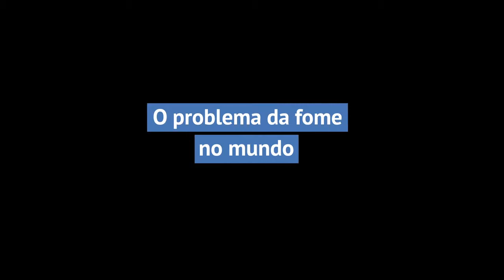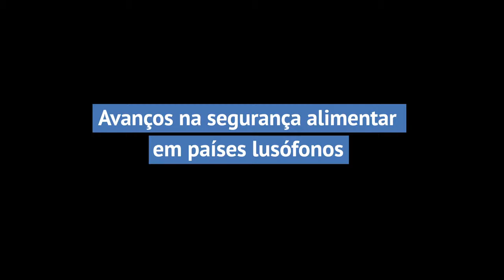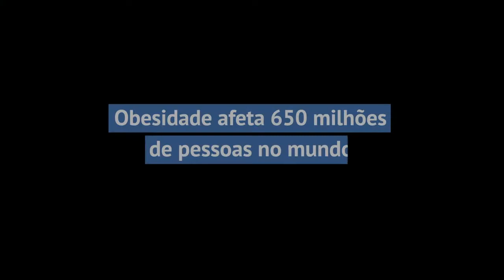Chefe da FAO alerta para problemas da fome e obesidade no mundo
ONU News entrevista o diretor-geral da Organização das Nações Unidas para a Alimentação e a Agricultura (FAO), José Graziano da Silva. Panorama da Segurança Alimentar e Nutricional aponta obesidade como uma das maiores ameaças regionais; mais de 22% da população brasileira é obesa. Detalhes